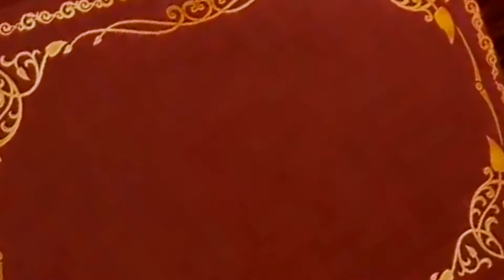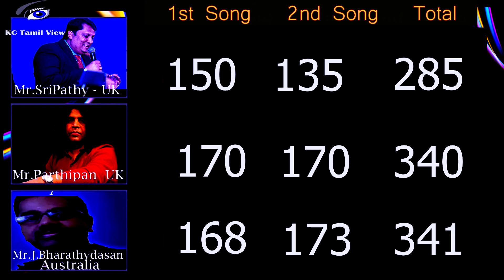UNITY ''Star Singer'' 3rd Round Swarnadevi Charls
UNITY  ''Star Singer''
3rd  Round
Swarnadevi Charls